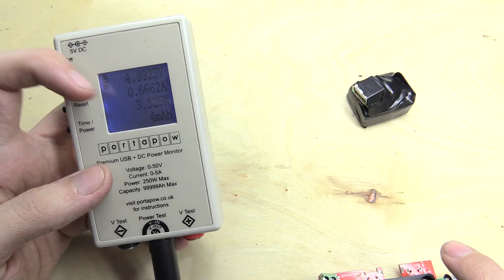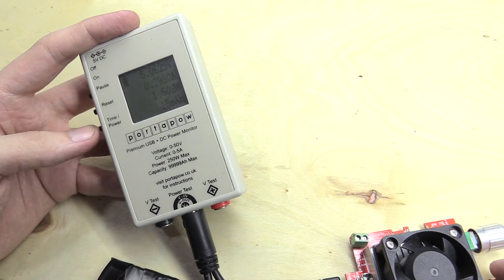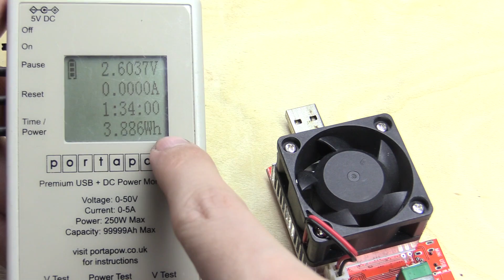Dodgy Powerbanks - Homemade?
Some dodgy homemade powerbanks which are fairly high capacity for their size.

A very questionable construction style which has very little consideration for heat dissipation or physical protection for the battery cells.

You can buy ready made boards from eBay for pretty low prices that can potentially convert any lithium ion or lithium polymer cell into a powerbank or portable usb battery.

Although I suspect these boards were salvaged from budget power banks rather than purpose bought for the job.